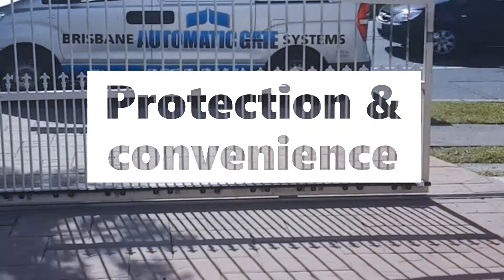Brisbane Automatic Gates - Sliding, Swing, Custom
Address
Unit 10 7-9 Grant Street
Cleveland, Brisbane

Servicing:
Brisbane
Logan
Ipswich
Brisbane Bayside
Redlands